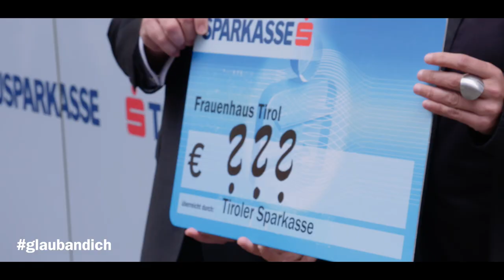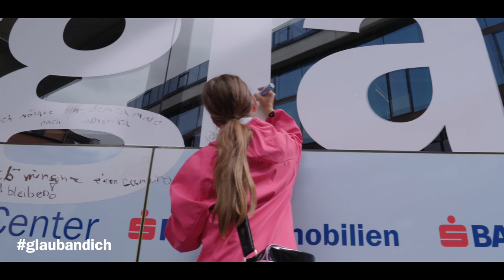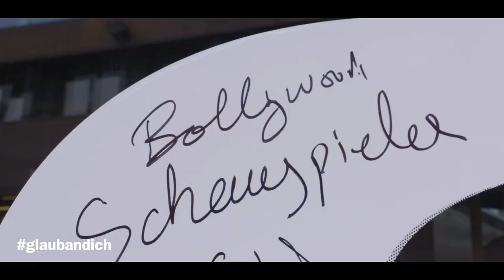glaubandich-Bus am Sparkassenplatz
Jetzt gilt es, für das Frauenhaus Tirol möglichst viele Träume zu sammeln!
Jede Einsendung zählt, und 3 VVT-Jahrestickets gibt es auch noch zu gewinnen!